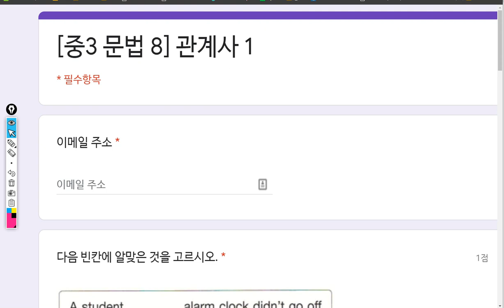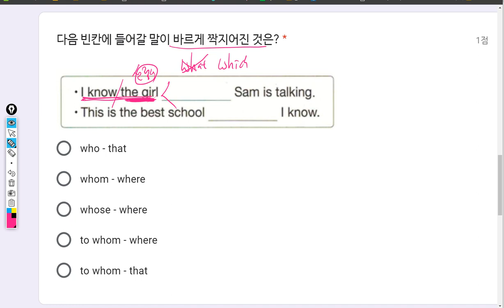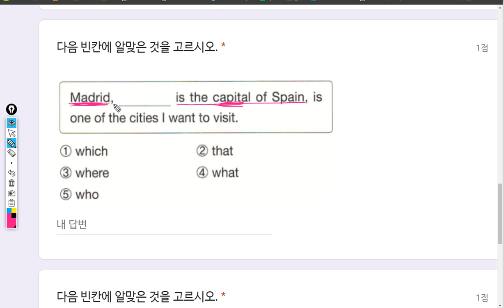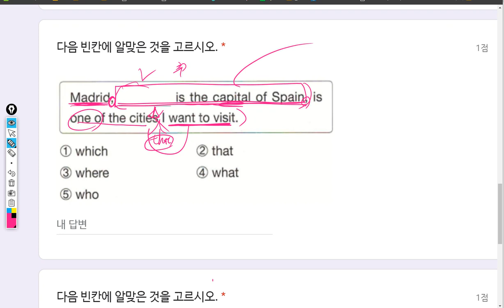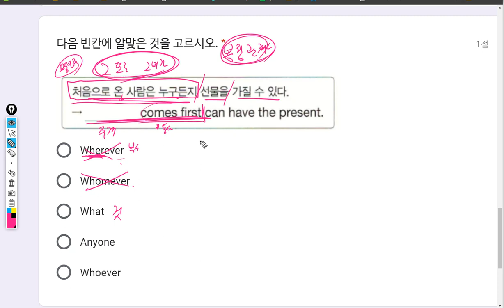해설 [중3 문법] 관계사 1